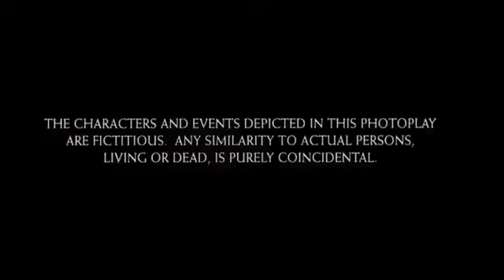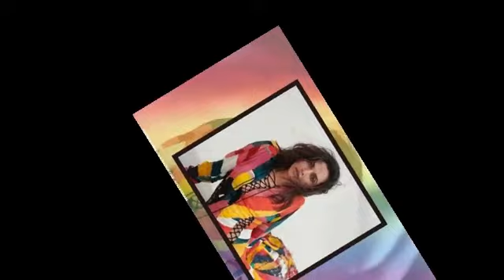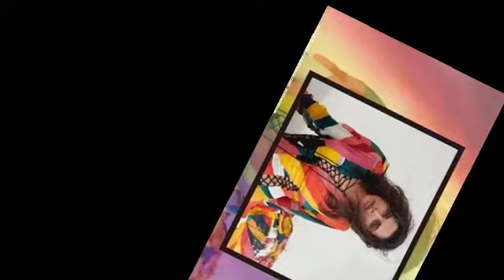Cocktail full Movie facts and story | Diana Penty | Deepika Padukone | Saif Ali Khan